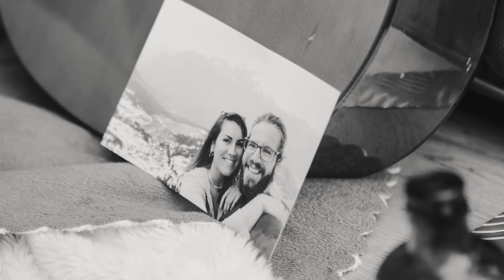⏳​CÓMO SE HACE UNA CAMPER A CÁMARA RÁPIDA👌​😲​|| FIAT DUCATO L3H2 || CAMPERIZACIÓN DESDE CERO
6 meses han transcurrido desde la primera a la segunda foto, 6 meses de duro trabajo, pero ha merecido la pena, el resultado es INCREÍBLE, ¿no creeís?

Con este TIME LAPSE veréis en poco tiempo el gran cambio de nuestra Ducato!   En nuestros siguientes vídeos encontraréis las explicaciones detalladas de los pasos que nosotros hemos seguido.

NOS VEMOS POR EL MUNDO!!🕉️​

🌻​KEEP CAMPER🌼​